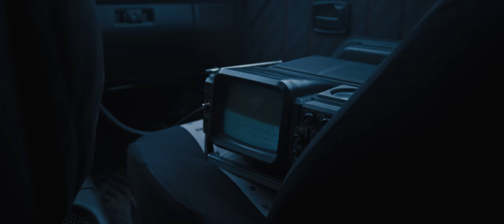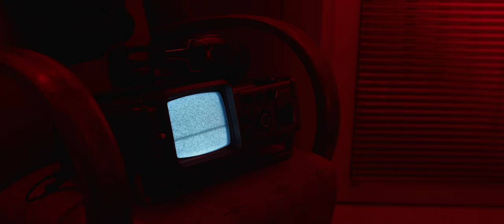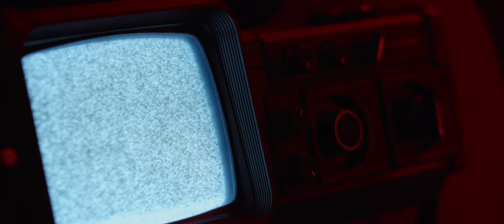Harakiri For The Sky - Us Against December Skies (Official Music Video)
Booking South America: info[@]talentnation.ec

Lyrics:
What if I were smiling?
And falling into your arms?
Would you see then?
What I can see now?

Tell me about the old days
Us against December skies
I’ve spent my happiest days here
Carry me forever in your heart

Now I’m standing here alone
In the street where we once met
I am sadder than I’ve ever been
But still glad you’re doing well

And I hope even when I’m gone
Your smile will never leave your face
And I am sadder than I’ve ever been

Words like stones
Thrown into my face
Cut your name into me
And throw me off a bridge
Words like stones
Cut our names into me

And so I smiled at you
If I never shed a tear for you
Cause alone from the heart
You can touch the sky

Don’t think of me too often
I don’t want you to get sad
I think I’ll miss you forever
Like the sun the stars in morning skies

So, this was us my dear
Carry us forever in your heart